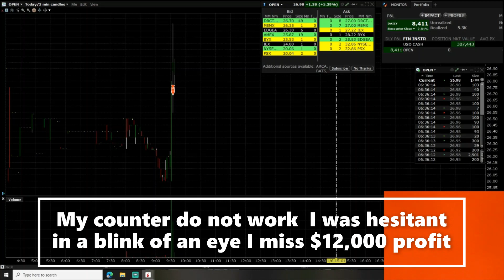DAY TRADING LIVE 🔼 $5000 IN 5 MINUTES A BIG GAIN DAY EVEN WITH SOFTWARE PROBLEM😁🌹👍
MISS $12,000 PROFIT DUE TO SOFWARE DO NOT UP DATE LIVE, DONE MOVE ON TO THE NEXT TRADE😏😁